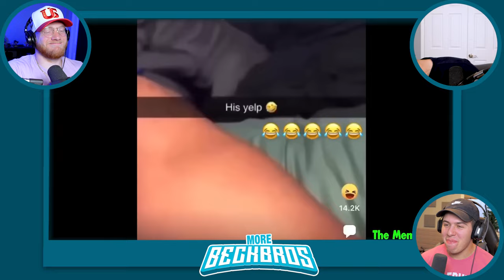Try NOT To LAUGH CHALLENGE (extreme)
Try NOT To LAUGH CHALLENGE (extreme) w/MoreBeckBros